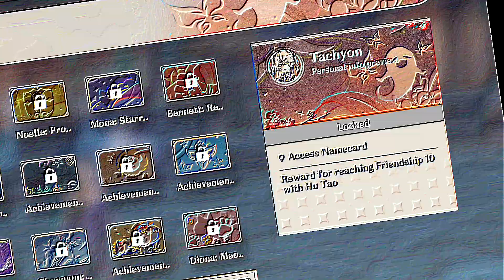Hu Tao was already confirmed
Update: hey y'all I told you so

this is a low effort video for my soul